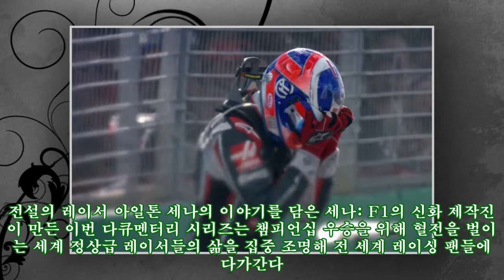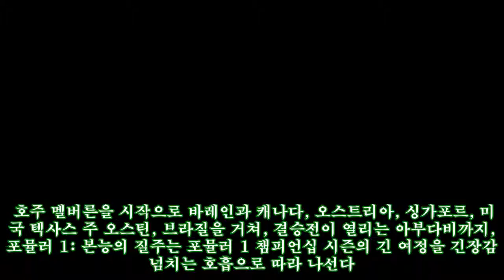F1의 생생한 스토리, 넷플릭스서 다큐멘터리로 소개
F1의 생생한 스토리, 넷플릭스서 다큐멘터리로 소개 ► Subscribe for more 넷플릭스가 올림픽, 월드컵과 함께 세계 3대 스포츠로 손꼽히는 포뮬러Formula 1의 뜨거운 열기를 담은 새로운 다큐멘터리 시리즈를 공개한다. 총 10개의 에피소드로 구성된 '